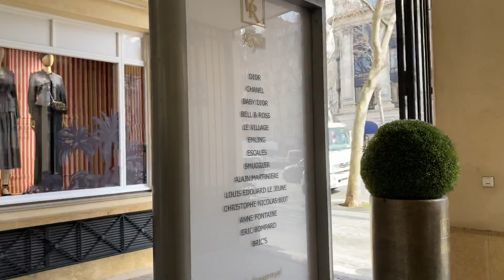🇫🇷Paris Walk from the Madeleine,Rue Royale to Place de la Concorde and Rue de Rivoli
Paris Walk
walking from the Madeleine church through Rue Royale to the Place de la Concorde and Rue de Rivoli on a beautiful sunny day